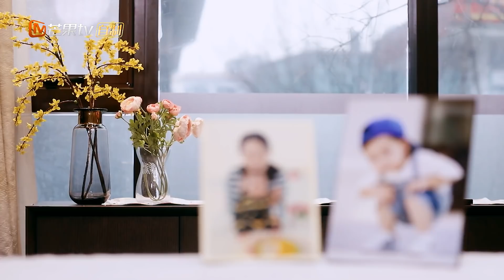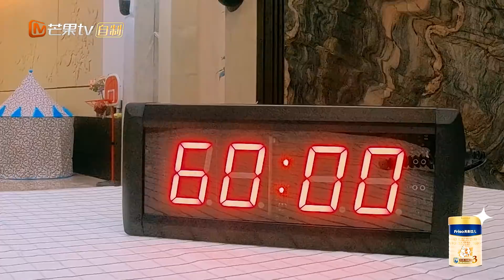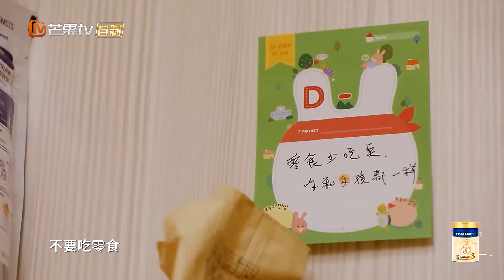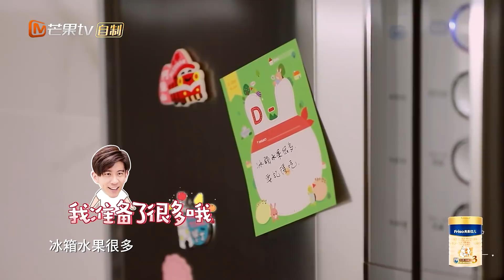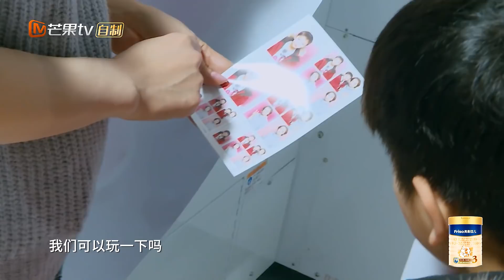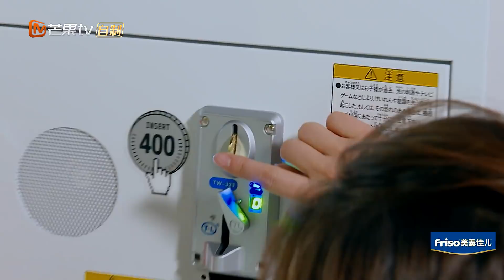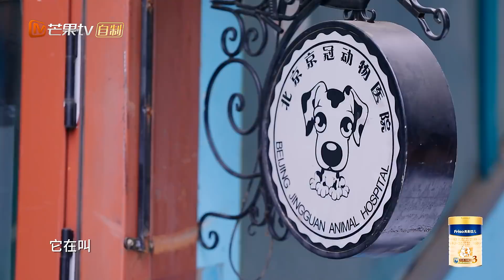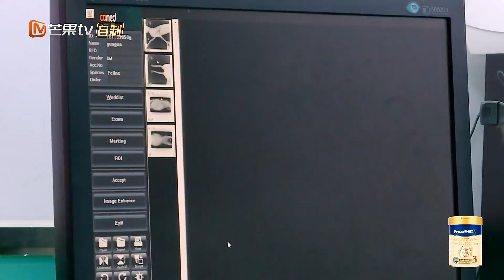《妈妈是超人3》第2期 抢先版：黄圣依安迪上演爱的三连拍 邓莎大麟子开启超自由模式 Super Mom S3 EP2【湖南卫视官方频道】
《妈妈是超人》每周四 北京时间13:00抢先版 24:00完整版

《妈妈是超人》第三季是芒果TV重磅自制的明星育儿观察类真人秀节目。节目集结了不同类型、个性和背景的明星妈妈，她们将在节目中展示最原汁原味的家庭生活和最真性情的育儿经历。
本期四位固定嘉宾是黄圣依、霍思燕、贾静雯、邓莎4位明星妈妈。